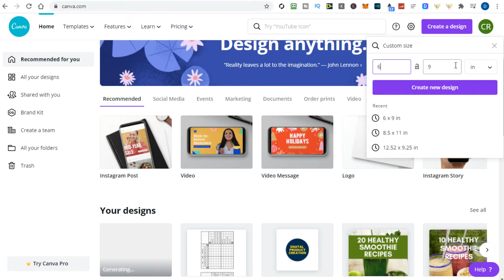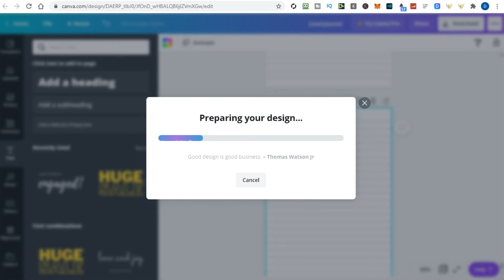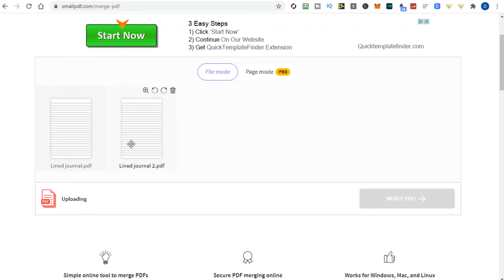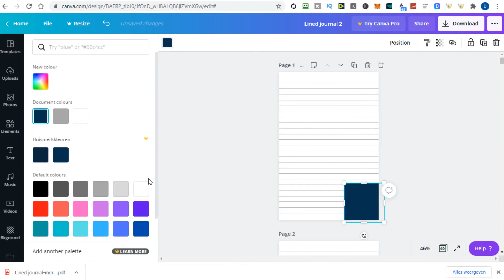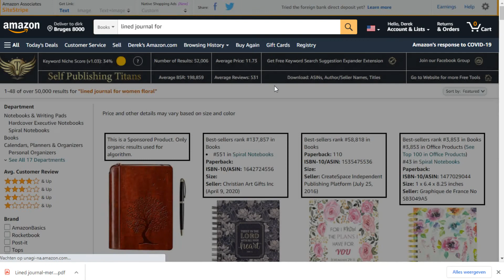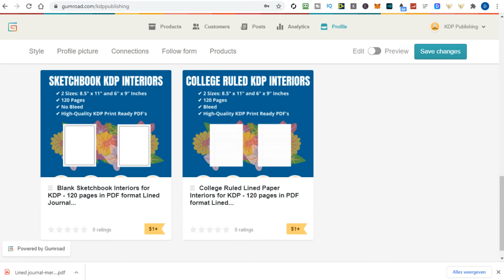How To Create A Lined Journal For KDP In Canva - Canva Tutorial - KDP Interior Design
In this video, I will show you how to quickly design a lined journal with 120 pages in Canva to sell on Amazon KDP.